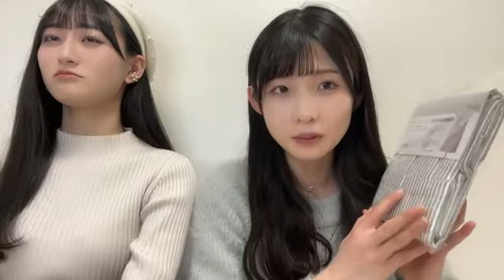2024年03月27日 尾崎 世里花（STU48 2期生）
2024年03月27日20時31分